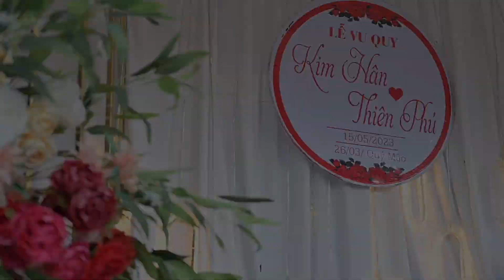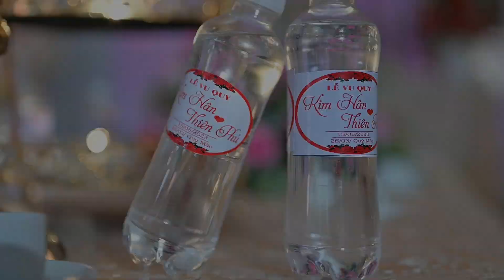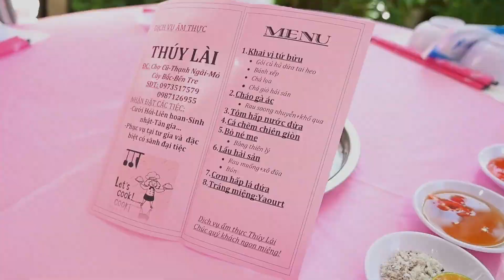[Phương Lê studio] Vu Quy Kim Hân & Thiên Phú